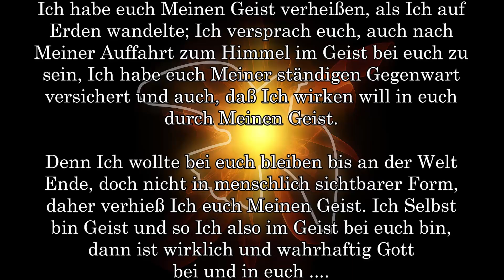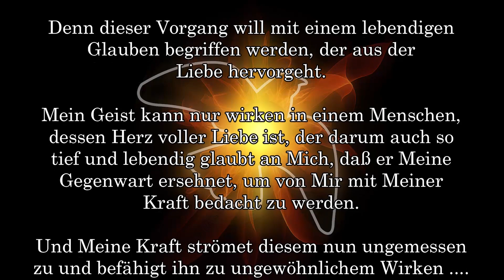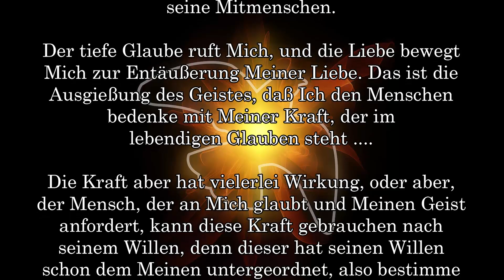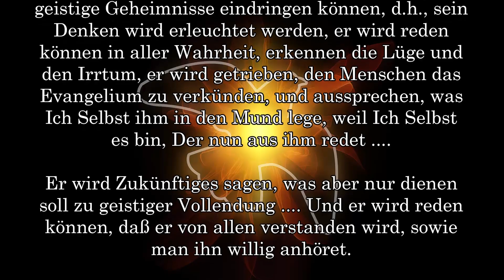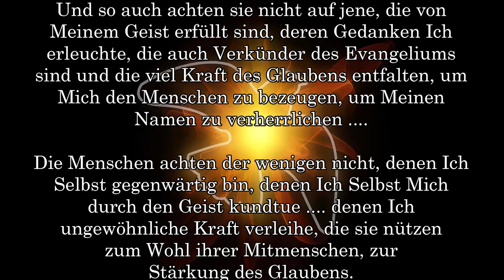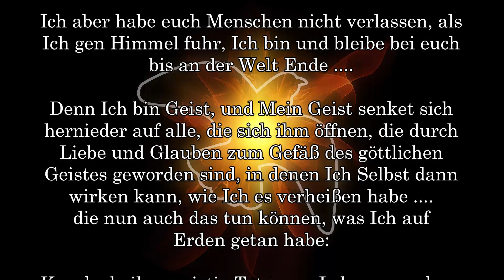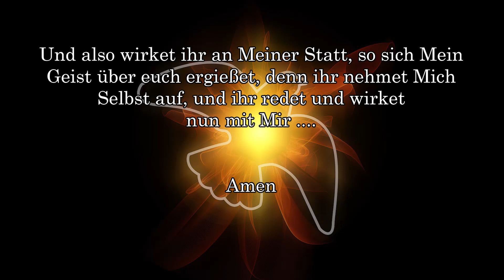Ausgießung des Geistes ....KRANKE HEILEN, Wunder wirken ....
Kundgabe
5683